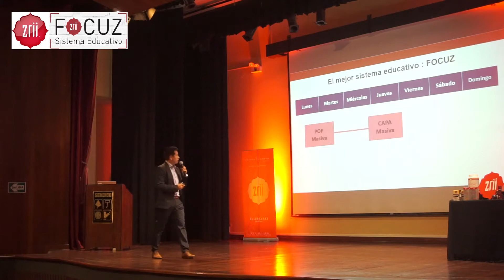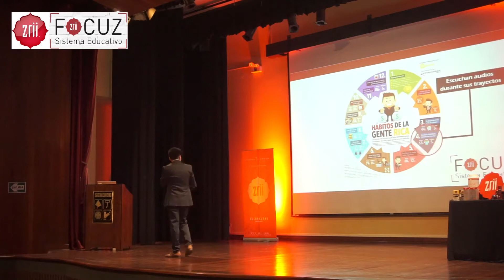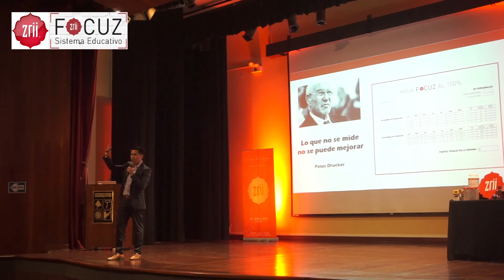EPFOCUZ - Alfredo Huamán "Qué tipo de negocio es Zrii"